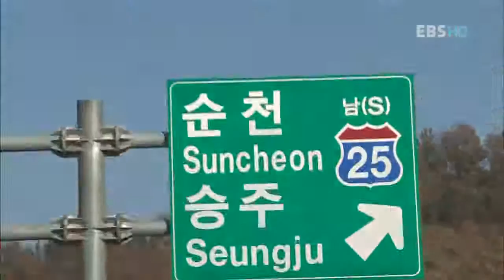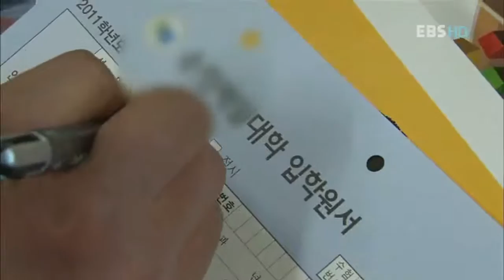다큐 - 인생 2막 - 된장부부, 농촌에 살으리랏다 2부_#003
EBS, 다큐 - 인생 2막, 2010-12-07, 된장부부, 농촌에 살으리랏다 2부

순천에서 된장으로 연 조영싯부부의 인생2막